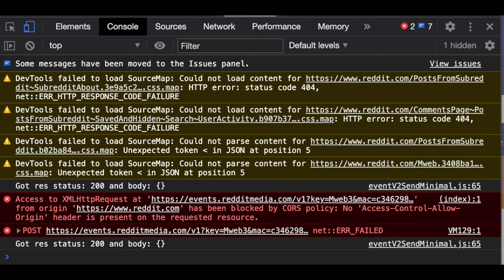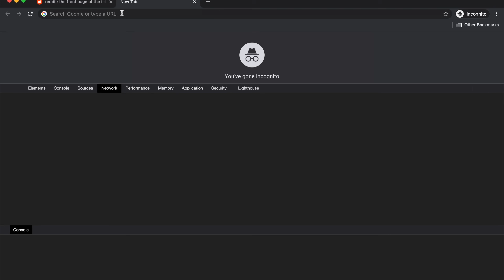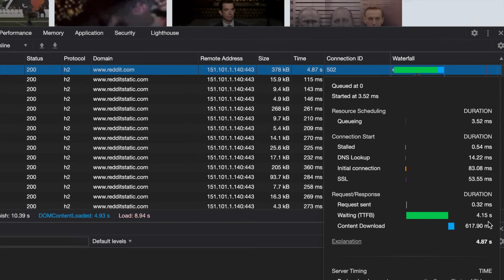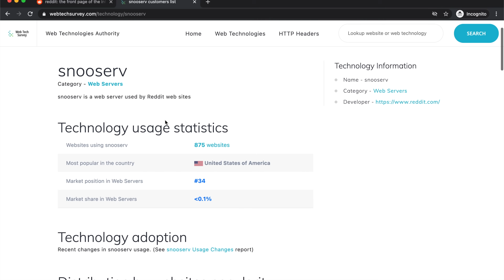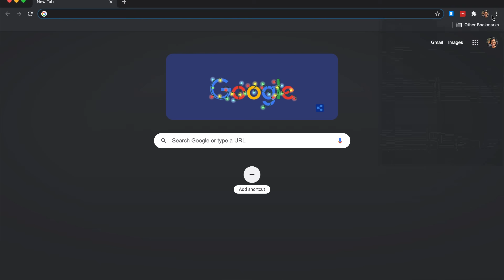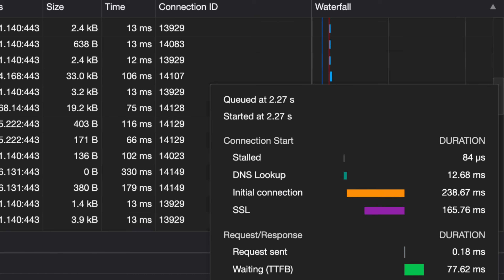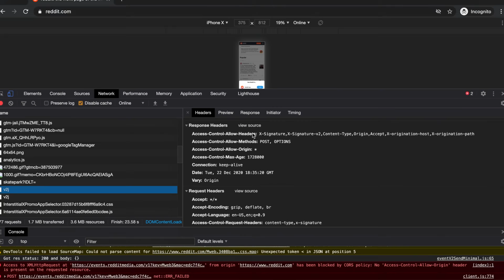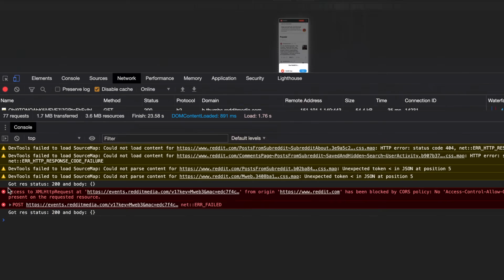How Reddit Delivers Dynamic Content through Varnish Cache Reverse Proxy - Devtooling Reddit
In this episode of dev tool them all we are devtooling Reddit Website and learning a thing or a two from how they serve content dynamically through Varnish caching layer.

0:00 Reddit Desktop
9:00 Reddit Mobile

Stay Awesome,
Hussein